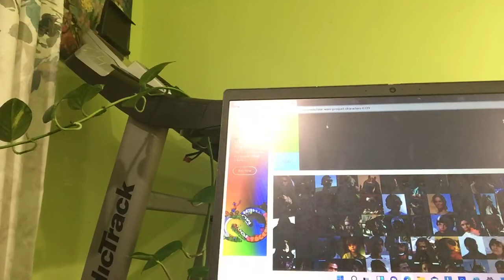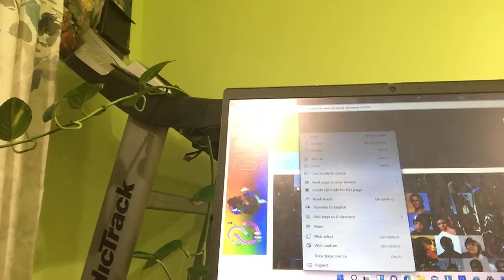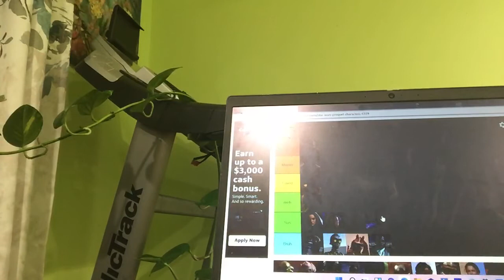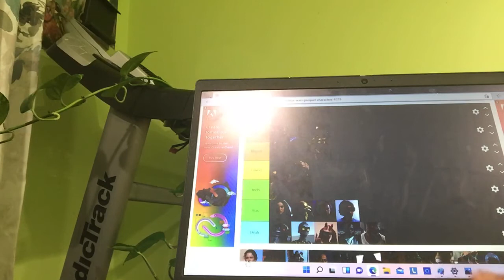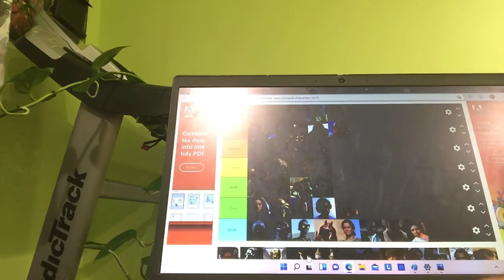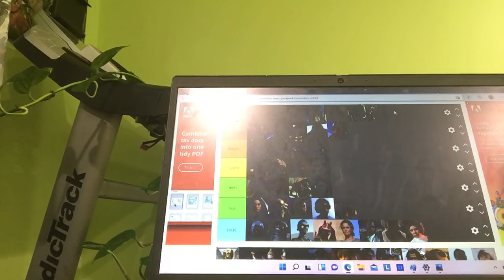Graphing Star Wars